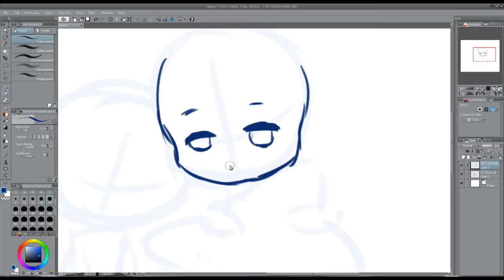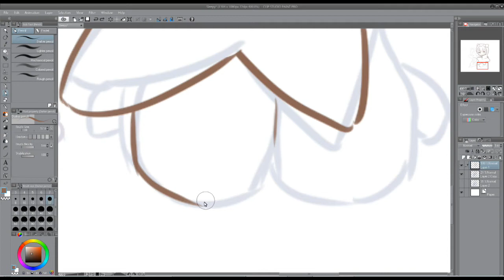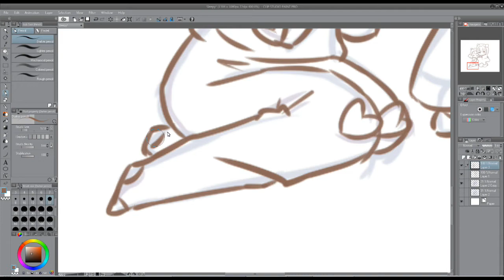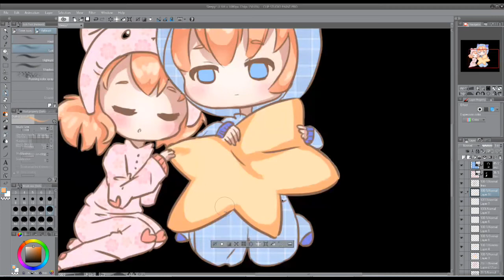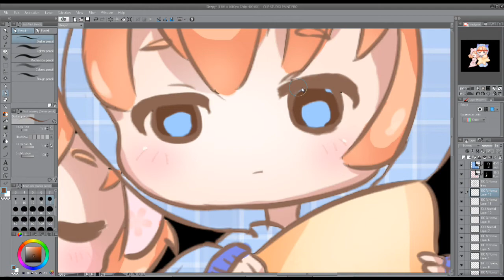(Clip Studio Paint) Kawaii Chibi in Cute Pajamas "Sleepy Siblings"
☆ Remember to SHARE! Sharing is nice. ☆
Since it is near the cold season, it's fun to draw chibis in warm, comfy clothes! Such soft pajamas,  aaaa~ ≧ o≦  I wish I had a star plushie that big too!
Please check out some of the other videos on my channel.
Time taken to draw: 1 hr.

☆ If you read down this far, thank you!  ^u^ ☆